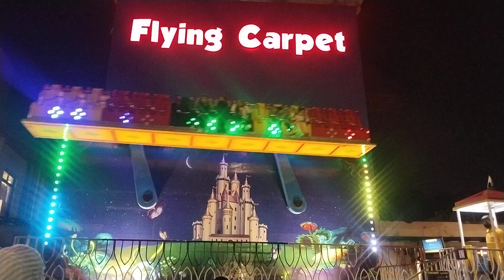Nayyab and Mirha is enjoying in park